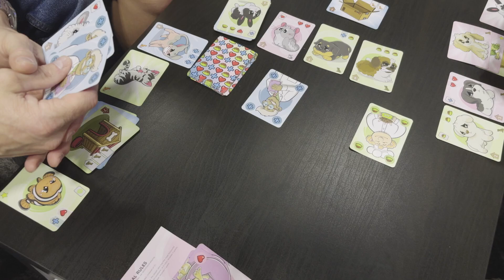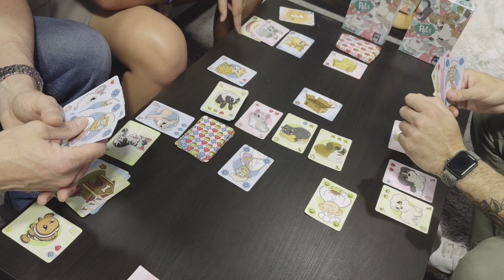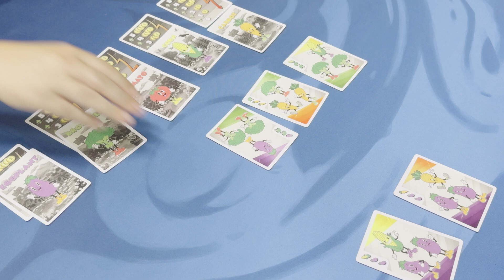Kawaii Pets, Mezen, and a whole lot more at the Arcane Wonders booth at Origins 2024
We talked to Bree at Arcane Wonders about their upcoming games, including Mezen, Kawaii Pets, and their shelf (and wallet)-friendly Foundations of Rome redux, Foundations of Metropolis.